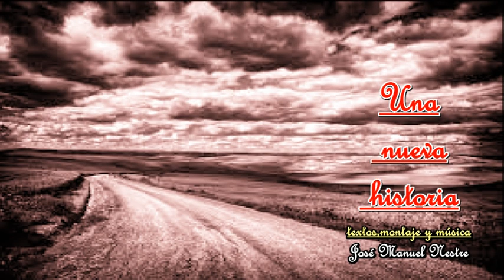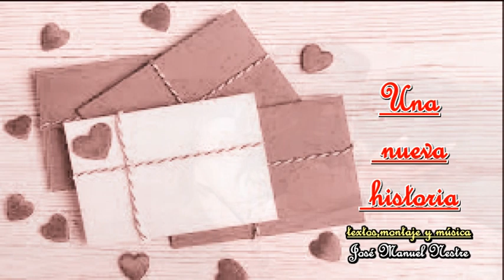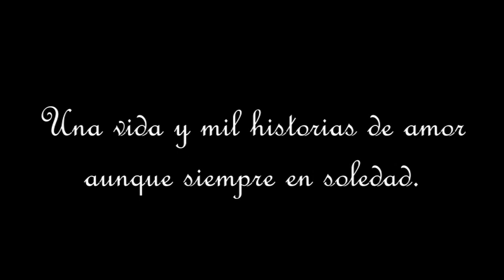SHOWMANMESTRE - UNA NUEVA HISTORIA -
UNA VIDA Y MIL HISTORIAS DE AMOR AUNQUE SIEMPRE EN SOLEDAD.